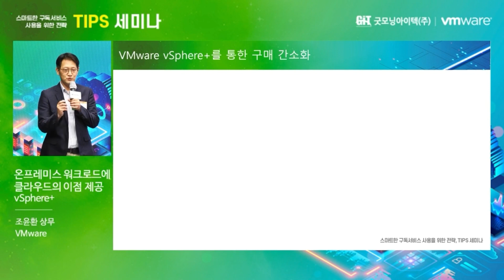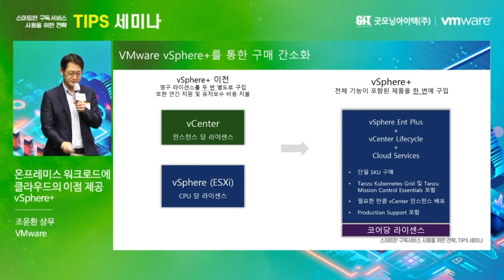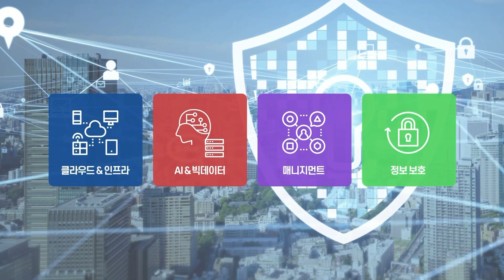[GIT Solutions - Cloud / Infra] - VMware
- 행사명 : Learn & Dine IT신기술 세미나
- 발표제목: 온프레미스 워크로드에 클라우드의 이점 제공,vSphere+
- 발표자: VMware 조윤환 상무

기존 라이센스를 별도로 구입해야 했던 불편함을 한번에 구입할 수 있도록 간소화 시킨 vSphere+에 대하여 공유드립니다.